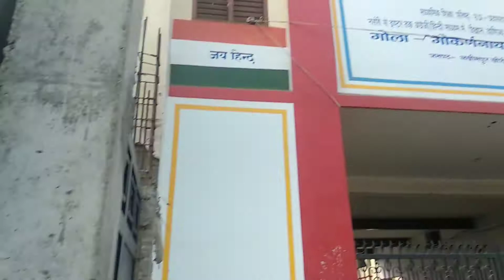chutti ki comedy videos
Ghar se Nikal kar bacche jaate padhne aur aage chal ke mood change karke a lagte the aur ghar wale jante the ki bacche padhne gaye hain aur aur ghar walon ko pata Nahin hota ki bacche Dal rahe hain aur padhne Nahin jaate chhutti ho koi sath mein hi chale Aaye aur walon ko pata bhi nahin chala school gaye the Ay pahle gaye the FIR chhutti mein sath mein hi wapas a gaye Ghar per pata bhi nahin cha